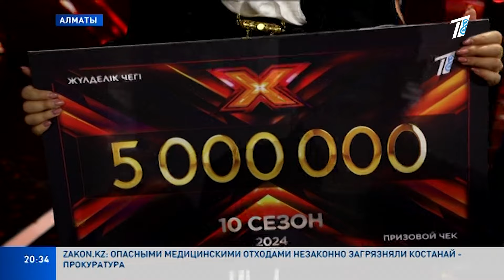"МЫ ЧАСТО СРАВНИВАЕМ СВОИ ЭФИРЫ С КАСТИНГА И СМОТРИМ: АБСОЛЮТНО РАЗНЫЕ ЛЮДИ" — ФИНАЛИСТЫ "X-FACTOR"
На Первом канале Евразия завершился 10 юбилейный сезон самого популярного музыкального проекта страны "Х Фактор". Победителя определяли зрительским голосованием. Народной избранницей стала Улпан Жумабек из Костаная. Но каждый из финалистов 10 сезона за это время обрёл своего слушателя и целую армию поклонников. Каким был этот сезон? Мы собрали самые яркие моменты от этапа прослушиваний до гранд-финала.